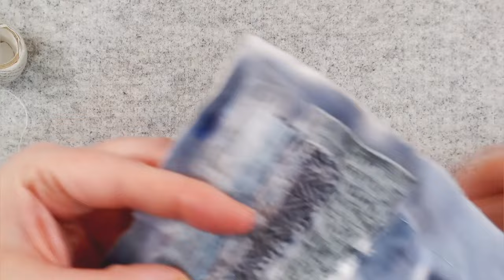Create Texture and Movement With Thread | January Stitch Along Part 2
Welcome to Winging It 2024. This is Part 2 of our January Stitch Along. In this video we are going to create texture and movement with thread as we add stitch to our landscape.

Join me at 2.30pm GMT every Sunday for a restful time of slow stitch, embroidery and textile art.  Each month we are going to create a complete piece of art that we will create bit by bit each week.

Feel free to follow my design, use my piece as inspiration, or you could use the same techniques as me to create something totally original.

I hope to try lots of new things this year as I create my 2024 stitched journal.  I hope you will come along for the ride!

Please tag me when you post your creations on social media. @featherstitchhouse and use fshwingingit24 so that I can see your beautiful work.

Have fun and Happy Crafting!